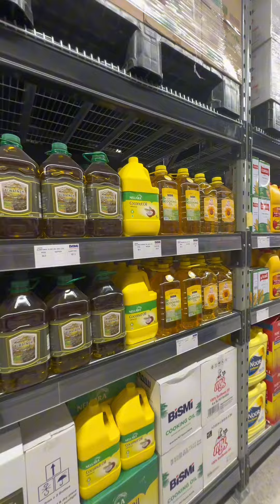ബിസ്മി ഹോൾസെയിലിന്റെ പുതിയ ഒരു സ്ഥാപനം കൂടി.